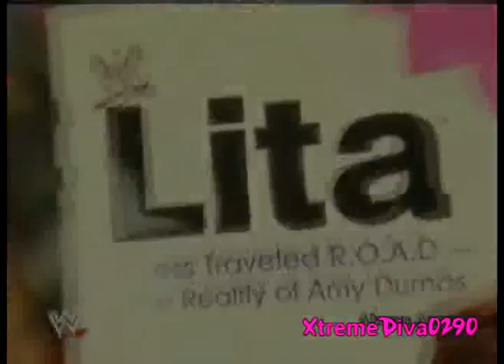Welcome To My Truth - Lita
A tribute video to the amazing Amy Dumas. Song: "Welcome To My Truth" by Anastacia.

First things first, NO HATERS!! I made this video for Lita / Amy and her fans, not for people to come along and say "lita sux!!1"

This video was on YouTube a while back but got deleted, so I put it on Sony Vegas, tagged it and put it back up!